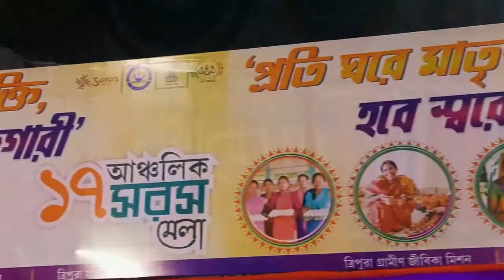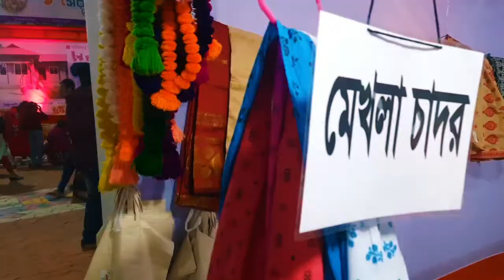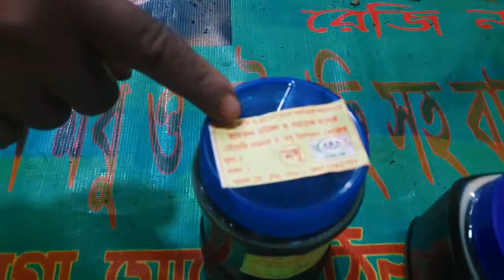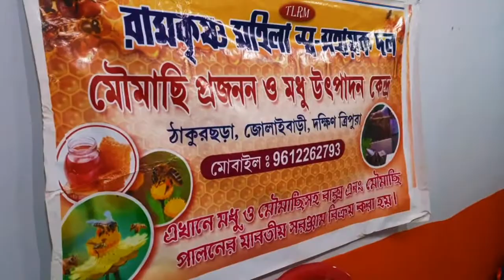Sarash Mela 2023 || Tripura vlog || Bamboo handloom market || Saras Mela Agartala bamboo furniture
Sarash Mela Agartala bamboo furniture || Tripura vlog ||  Bamboo handloom market
Sarash Mela 2023 📍Hapania Agartala,Tripura  সরস মেলা আন্তর্জাতিক মেলা প্রাঙ্গণ,
হাঁপানিয়া আগরতলা